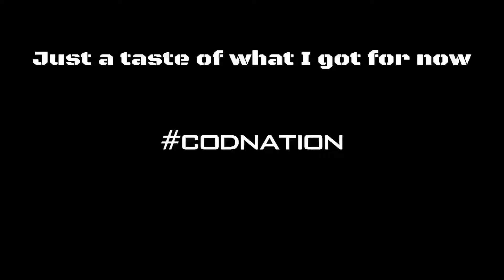Funny moment and fails- BO4 Greatest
This was done in Sharefactory, not all of the audio from other players are there.